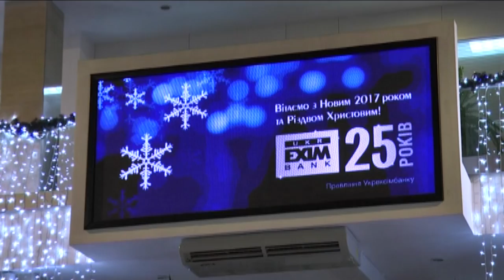Ера бізнесу 27 01 17 nibulon